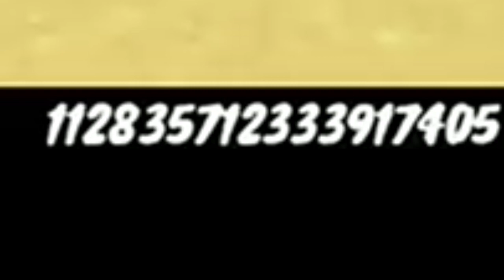02 *EPIC* Minecraft 1.19 SEEDS You Need To TRY In 2022 😍 | Rare Biome, Base, OP Loot ..... & More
02 *EPIC* Minecraft 1.19 SEEDS You Need To TRY In 2022 😍 | Rare Biome, Base, OP Loot & More

☑️ SUGGESTED VIDEO ⏺ : --

24/7 public smp minecraft pe
best smp servers for mcpe
survival minecraft bedrock server ip and port 1.19